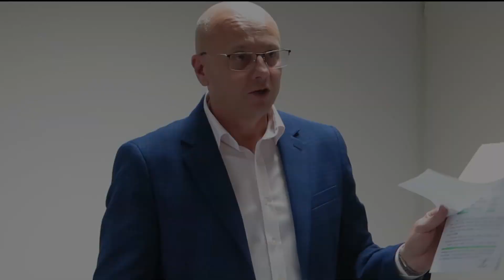Spotkanie w sprawie dróg powiatowych w gminie Sokołów Podlaski